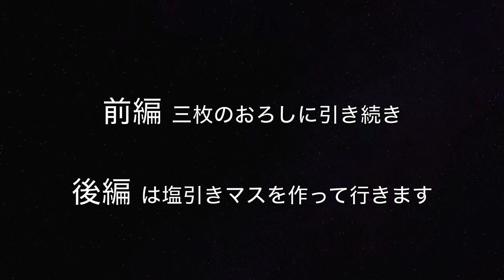桜鱒で美味い塩引きを作る Make salted trout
釣った魚を持ち帰ると最初のうちは家族にも「凄い」と喜ばれますが、調子に乗って度々持って帰っていては次第に「もう魚要らないよ」と嫌われてしまいます。その理由の一つは冷凍庫の圧迫、もう一つは捌くに大変だからです。ですから釣り人自身が捌き方を学んで美味しく提供できれば、後者の問題は解決できます。

2022年 🎥 私のオーディオルーム全て紹介【男の隠れ家 DIY】